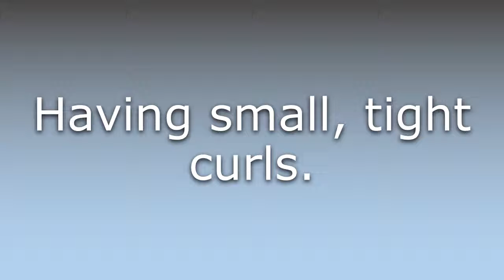What does Frizzly mean?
What does Frizzly mean in English? Learn the meaning of the word Frizzly! How to Pronounce Frizzly. Expand your vocabulary, learn words.